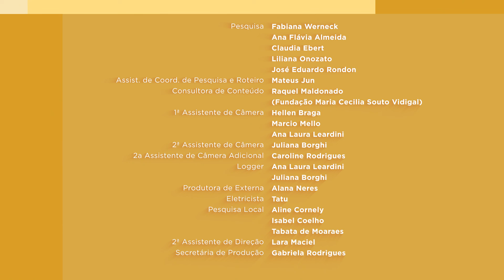Brincar: é assim que se aprende | Quanto Mais Cedo, Maior | Ep. 8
Brincar é diversão? Sim, mas não só isso! Tem muito mais por trás de um jogo de pega-pega. Conheça a rotina de Maria Fernanda, uma criança de 4 anos e seu pai.

Este vídeo faz parte da série “Quanto Mais Cedo, Maior”, que conta com 10 episódios e tem apresentação do Dr. Drauzio Varella. Ela foi gravada em cinco cidades (São Paulo, Recife, Carapicuíba, Fortaleza e Joinville), é uma parceria entre as fundações Bernard van Leer, Maria Cecilia Souto Vidigal, Itaú Social e Porticus América Latina e foi produzida pela Prodigo Films.​